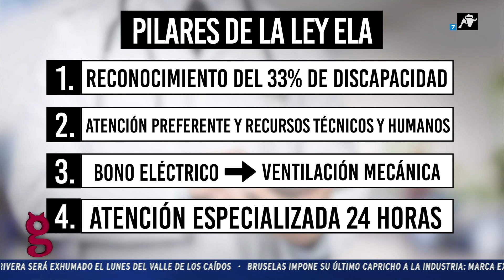La izquierda se obstina en castigar a los enfermos de ELA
Una año después de ser aprobada por unanimidad la Ley ELA sigue sin salir adelante después de ser retrasada más de 40 veces. ¿Cuál es la razón de este abandono de los enfermos de ELA por parte del Gobierno?